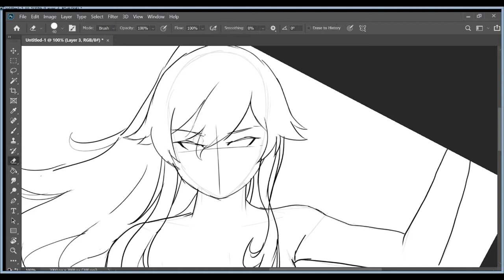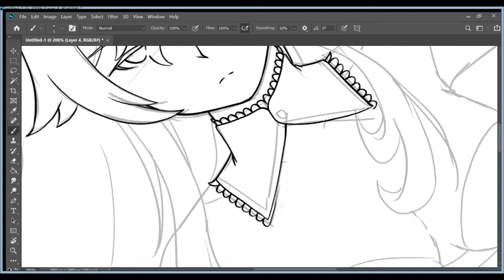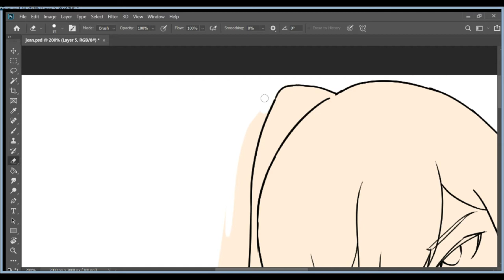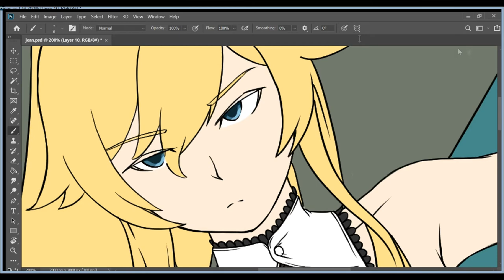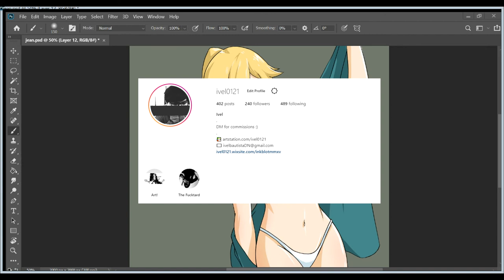[SPEEDPAINT] Jean Gunnhildr - Genshin Impact - INTRO INTRO!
How are you guys? This is my first commentary video not commenting about anything LOL

Treat this is an trial upload in preparation for my upcoming video. I will do my best to have it uploaded this weekend!

Special thanks to Atch for the music!